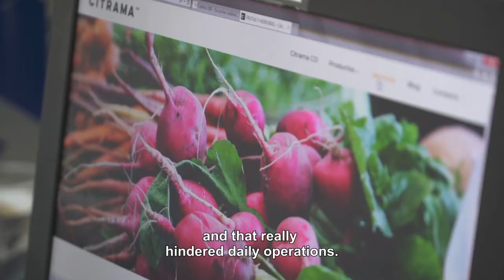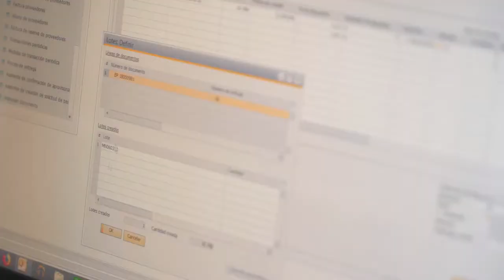Caso de éxito - CITRAMA - SAP Business One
Citrama, empresa dedicada a la distribución de cítricos y productos de hostelería, confía en la gestión intuitiva y el control total que ofrece SAP BUSINESS ONE. Seidor, como partner de referencia a nivel nacional, fue el responsable de la implantación.